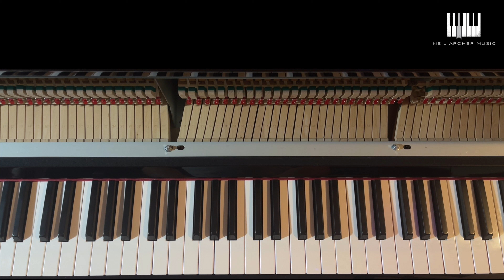Angel - Sarah McLachlan - HD Piano Cover - + Sheet Music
Here’s a song that I’ve never uploaded  Angel or also known as In The Arms Of An Angel was written and performed by Sarah McLachlan in 1997 on her "Surfacing" album and became a single in 1998. The lyrics are about the death of Jonathan Melvoin (1961–1996), the Smashing Pumpkins' touring keyboard player, who died from a heroin overdose. It's a simple yet haunting song.

Let's talk for a moment about keys, as I get called out quite a bit for playing in the wrong key. Angel was recorded in the key of Db. Interestingly, when playing live, Sarah plays this song in the key of D, which is just a half tone higher - so, I've chosen the key of D on this performance. To be honest, it's a lot easier for many people than Db. Makes me wonder if Sarah chooses the key of D as she sits and plays the piano? I added a little reverb to the piano for this one. I hope you enjoy it.

Again, I used no sheet music used for this - just my interpretation of listening to the song. Click on the bell 🔔 so you get notifications of my new uploads.